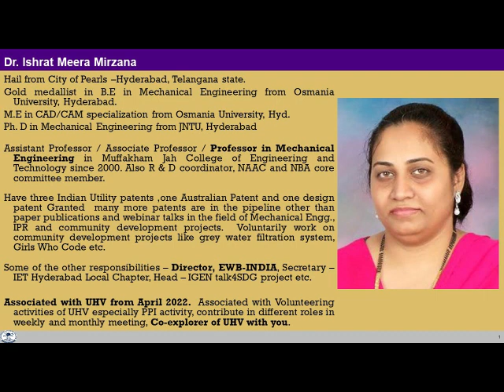Sharing Ishrat Meera Mirzana 2023 02 16 English